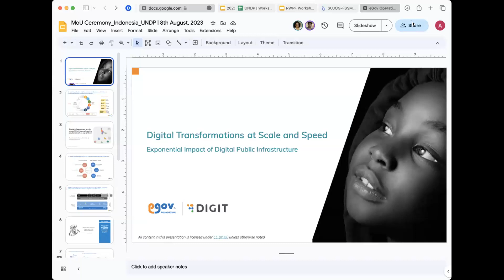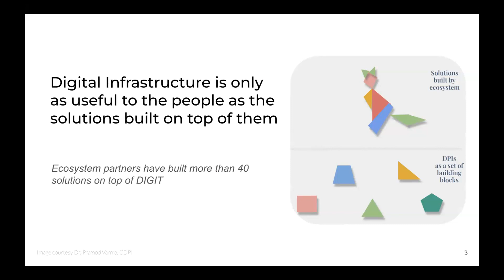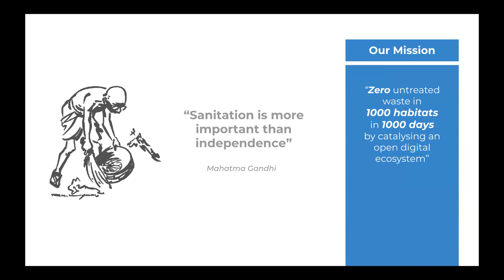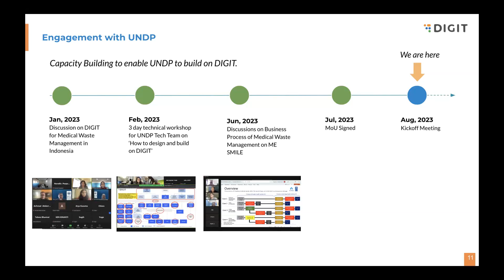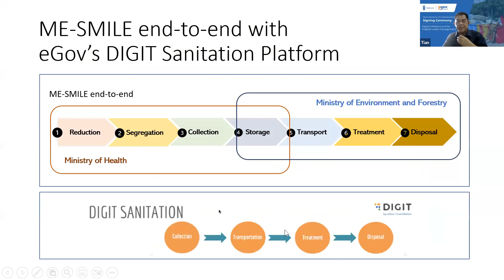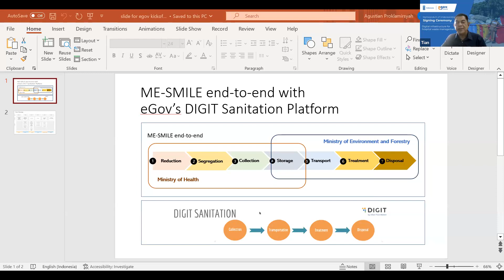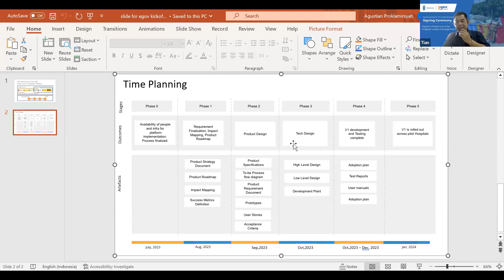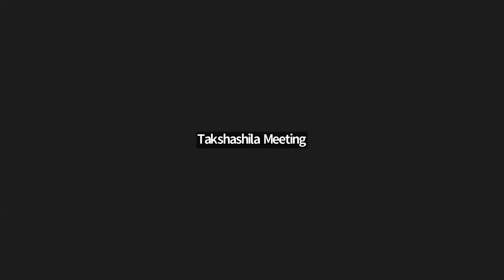UNDP Indonesia to leverage DIGIT to Digitalise Medical Waste Management | Digital Public Infra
UNDP Indonesia and eGov Foundation have signed an MoU (Memorandum of Understanding) to tackle the critical challenge of infectious medical waste management in Indonesia. The collaboration aims to leverage eGov Foundation’s Digital Public Infrastructure (DPI) – DIGIT, to implement a cohesive solution at speed and scale.

As part of the partnership, Indonesia will adopt eGov Foundation’s open-source foundational system DIGIT Sanitation platform, specifically designed to accommodate contextualisation and the reuse of components across various waste streams and geographies. This platform approach empowers Indonesia to extend its digitalisation efforts at speed and scale beyond infectious medical waste and encompass other waste streams like faecal sludge, solid waste, and chemical waste. By leveraging the existing digital building blocks of the technology stack, the collaboration seeks to expedite the development of efficient and cost-effective applications.